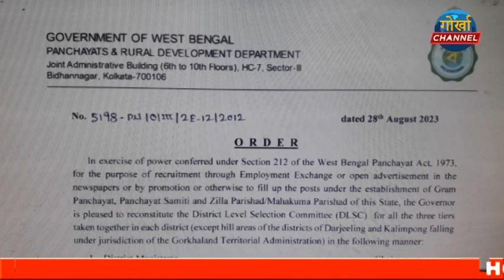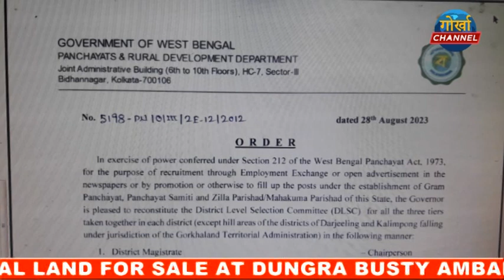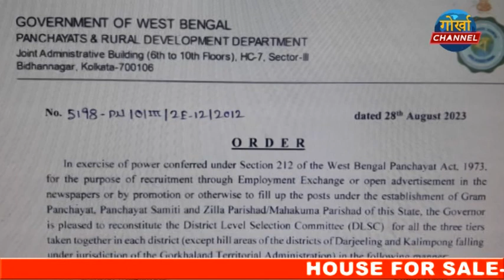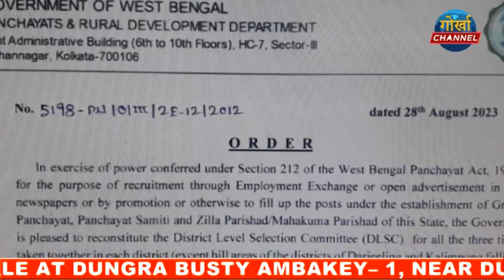पञ्चायत कार्यालयहरूमा नियुक्तिको क्षमता जीटीएलाई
कालेबुङ, २९ अगस्त(निस)- राज्य सरकारको पञ्चायत एवं ग्रामीण विकास विभागद्वारा जारी आदेश अनुसार गोर्खाल्याण्ड क्षेत्रिय प्रशासन (जी टी ए) क्षेत्रका पञ्चायत समिती अनि ग्राम पञ्चायतहरूमा नियुक्ति दिन ८ सदस्यीय कमिटी गठन गरेको छ। कमिटीको चेयरपर्शन जीटीए प्रधान सचिवलाई बनाइएको छ। जीटीए प्रधान सचिवलाई चेयरपर्शन बनाइउनुको मतलब यस नियुक्ति कमिटी जीटीएको अधीनमा आएको भारतीय गोर्खा प्रजातान्त्रिक मोर्चा पार्टीले एउटा विज्ञप्ति जारी गरेर दावी गरेको छ।